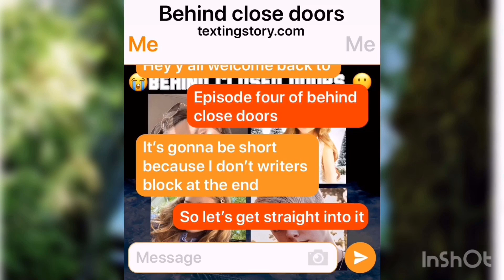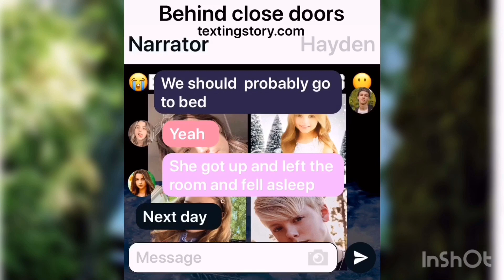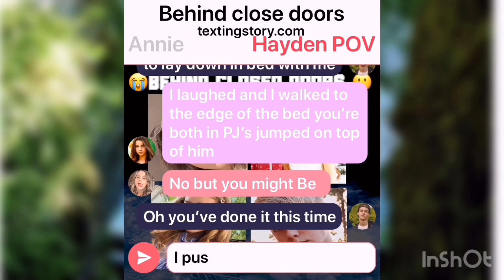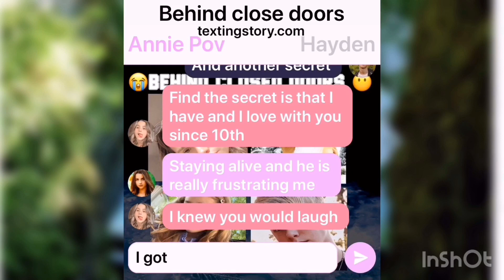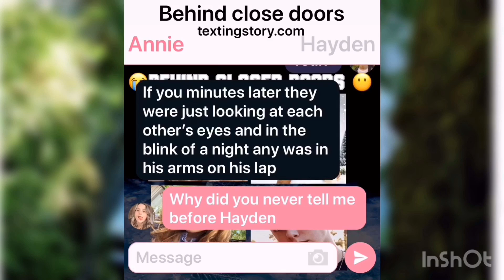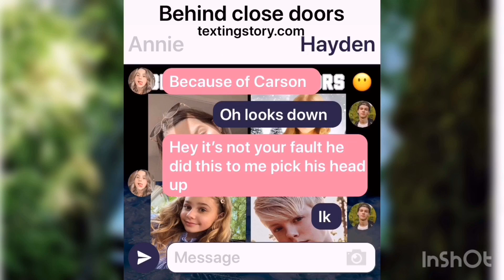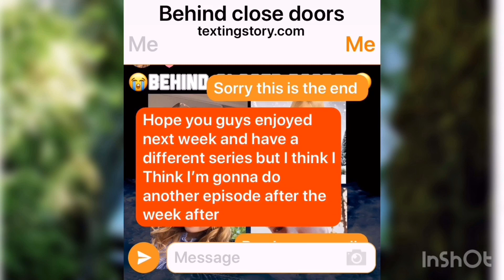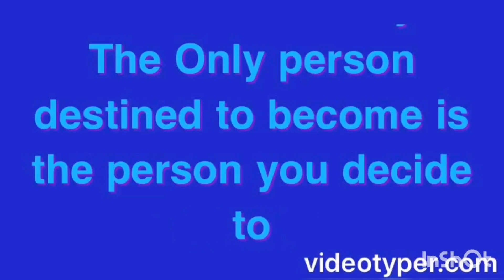Ep4😶behind closed doors😭” Best friends”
Hey all sorry that is short but I got writers black hope you guys enjoy it anyways
Music
Here is my Snapchat where I answer everyone
Snapchat~ Add me on Snapchat! Username: twinsisterstory
Happy thousand wethers see you all later